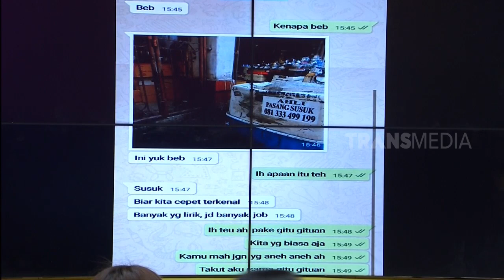Dianggap Membangkang, Dipecat Dari Grup Dangdut | RUMAH UYA (22/08/19) Part 1